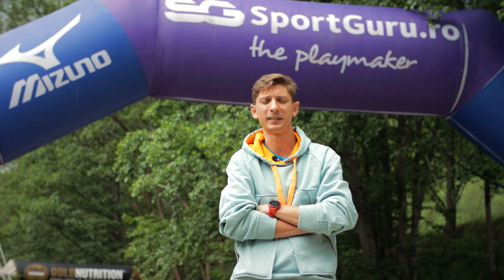Experienta noastra la Retezat SkyRace 2021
Cum am petrecut ultimele doua zile? Hai sa va povestim.
Am petrecut weekend-ul in Cheile Butii cu peisaje incredibile, unde am mers cu 4 corturi si am impartasit experienta HOKA ONE ONE, Compressport, Garmin si Mizuno tuturor participantilor.
Robert, consultant Sport Guru pe partea de running, a concurat la proba de 23km unde a obtinut locul 7 la general si locul 3 pentru categoria lui de varsta.
Am dansat si zambit mult, am mers la petrecere sambata seara, am facut multe fotografii si bineinteles am incurajat alergarea montana, asa cum ne place.
Acum, incepem saptamana in forta!